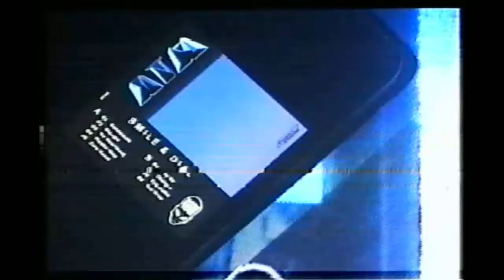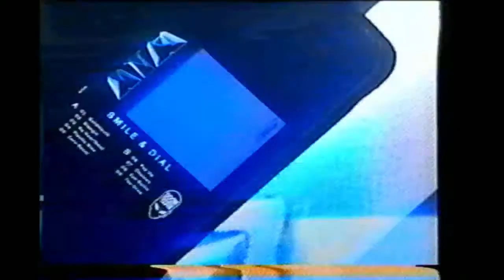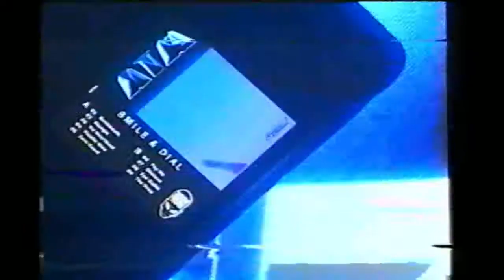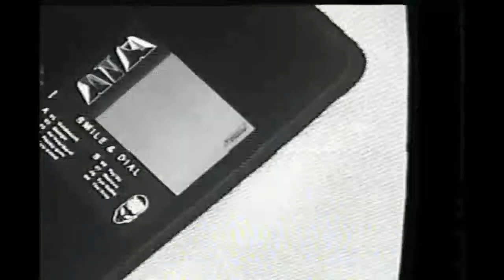ATM - Smile & Dial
Out now! Bandcamp. Doomchakra. Digital. Tape. Nice.

This Video is a hybrid of analog and digital video processing. A bit of video synthesis paired with video feedback.

Stuff used: Sony Handycam (analog from the 90s), Toshiba CRT TV, my smartphone taped on the screen, the artwork of keyboardcowboy, several doepfer modules for screen distortion, vhs tape, tape recorder (video&audio)